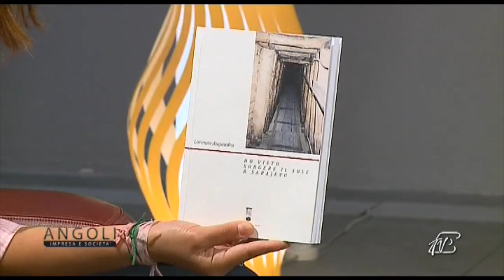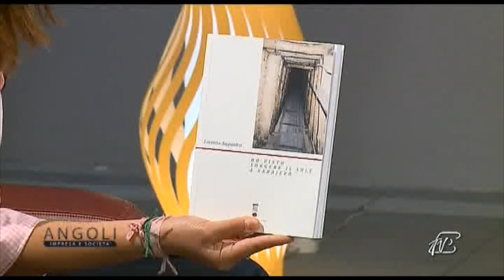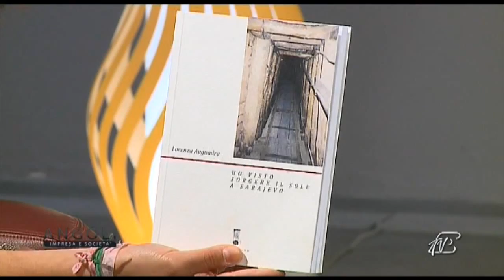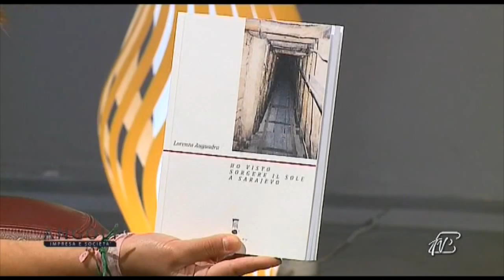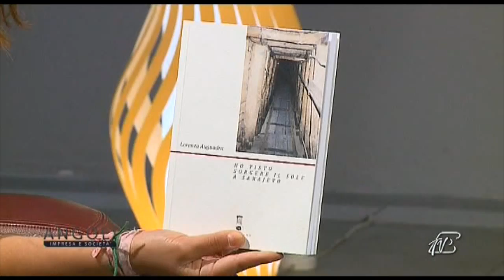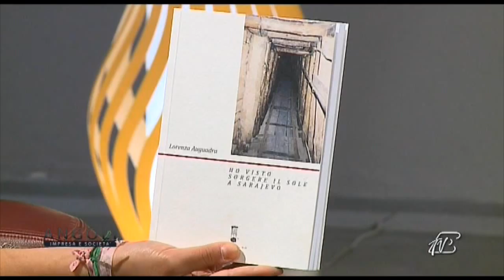Angoli 19/06/2015: Lorenza Auguadra presenta il libro "Ho visto sorgere il sole a Sarajevo"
Lorenza Auguadra - scrittrice e sindacalista
Lorenza Auguadra presenta il libro "Ho visto sorgere il sole a Sarajevo", 20 anni dopo la fine della guerra in Bosnia